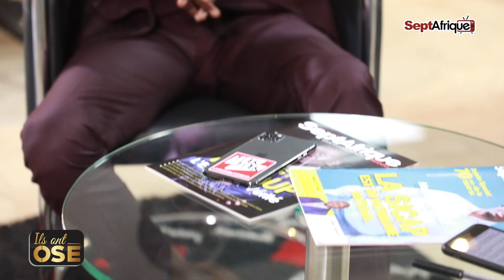EMISSION ILS ONT OSÉ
Étant conscient que la meilleure façon de lutter contre le Chômage est de promouvoir l’entrepreneuriat, SeptAfrique tv vous propose une émission Hebdomadaire appelé « ILS ONT OSÉ ».
Une émission qui reçoit chaque semaine un entrepreneur ou des startups dans le but de booster et promouvoir l’innovation et la créativité entrepreneuriale.
Presentation: Souleymane Sy